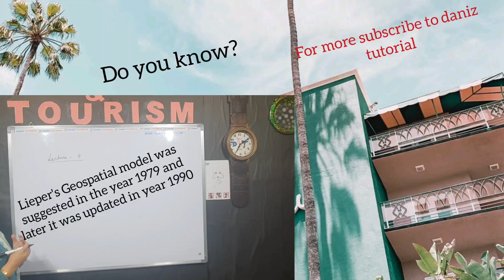Lieper's Geospatial Model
Lieper's Geospatial Model was first suggested in the year 1979 and later it was updated in year 1990.